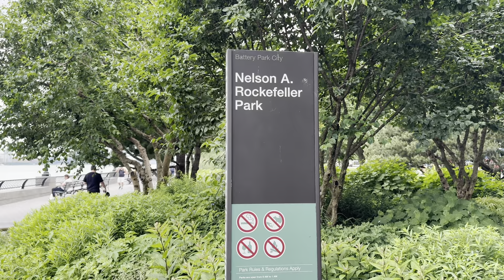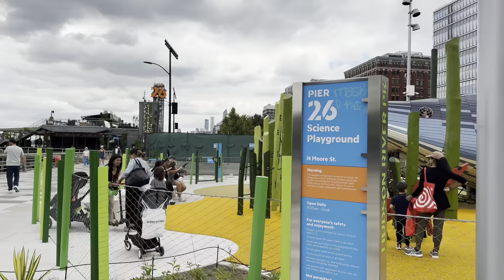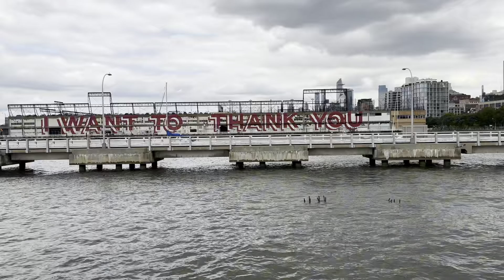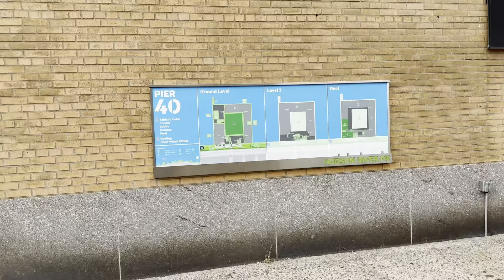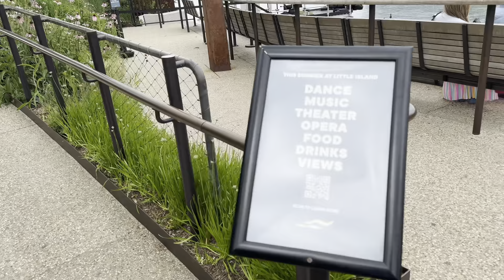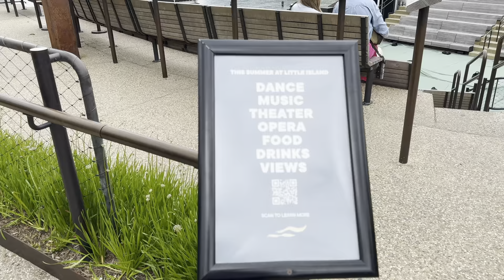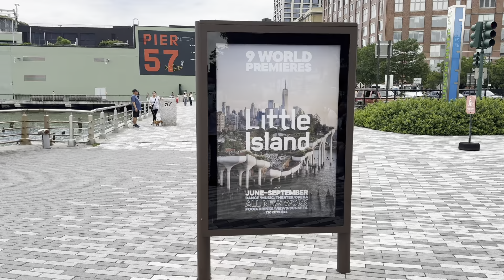NEW YORK CITY Walking Tour [4K] - Battery Park City, Hudson River Park Waterfront Walkway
00:00 Intro
02:00 Bayonne Golf Club Ferry ⛴️
02:18 Statue of Liberty 🗽
02:35 Jersey City Skylines
04:35 Port Authority Ferry Terminal
05:52 Nelson A. Rockefeller Park
14:20 Hudson River Park
16:12 Pier 25
18:18 Pier 26
31:56 Water’s Soul by Jaume Plensa
32:48 Pier 40
39:22 Pier 45
40:45 Pier 46
46:34 Pier 51
48:25 Gansevoort Peninsula Sand Bluff
57:14 Little Island 🏝️
65:15 Optical Illusions Wheel 🛞
68:27 2nd Optical Illusions Wheel 🛞
71:58 3rd Optical Illusions Wheel 🛞
75:16 Girl Playing Piano 🎹

Battery Park City is a mainly residential 92-acre (37 ha) planned community and neighborhood on the west side of the southern tip of the island of Manhattan in New York City.[3] It is bounded by the Hudson River on the west, the Hudson River shoreline on the north and south, and the West Side Highway on the east.[4] The neighborhood is named for the Battery, formerly known as Battery Park, located directly to the south.
More than one-third of the development is parkland.[5] The land upon which it is built was created in the 1970s by land reclamation on the Hudson River using over 3 million cubic yards (2.3 million cubic meters) of soil and rock excavated during the construction of the World Trade Center,[6] the New York City Water Tunnel, and certain other construction projects, as well as from sand dredged from New York Harbor off Staten Island.[7][8] The neighborhood includes Brookfield Place (formerly the World Financial Center), along with numerous buildings designed for housing, commercial, and retail.
Battery Park City is part of Manhattan Community District 1.[1] It is patrolled by the 1st Precinct of the New York City Police Department.

Hudson River Park is a waterfront park on the North River (Hudson River) that extends from 59th Street south to Battery Park in the New York City borough of Manhattan. The park, a component of the Manhattan Waterfront Greenway, stretches 4.5 miles (7.2 km) and comprises 550 acres (220 ha),[2] making it the second-largest park in Manhattan after the 843-acre (341 ha) Central Park.
Hudson River Park is a joint state and city collaboration, but is organized as a New York State public-benefit corporation. Plans for the park were devised in the late 1980s following the cancellation of the Westway plan, which had proposed an interstate highway to replace the deteriorated West Side Elevated Highway. The park was established in 1998 and was built in several stages in conjunction with the construction of the surface-level West Side Highway. Additional phases were completed between the 2000s and the 2020s.
Hudson River Park connects many other recreational sites and landmarks. It runs through the Manhattan neighborhoods of Lower Manhattan (including Battery Park City, World Trade Center, and Tribeca), Greenwich Village (including the West Village and Meatpacking District), Chelsea, and Midtown West (which includes Hudson Yards and Hell's Kitchen/Clinton). The park connects two other waterfront parks: Riverside Park to the north and The Battery to the south.
Bicycle and pedestrian paths, spanning the park north to south, open up the waterfront for recreational use. The park includes tennis and soccer fields, batting cages, children's playground, dog run, and many other features. The parkland also incorporates several rebuilt North River piers along its length, formerly used for shipping.